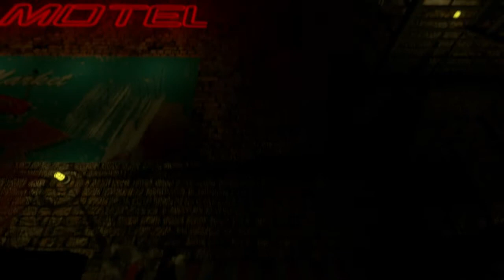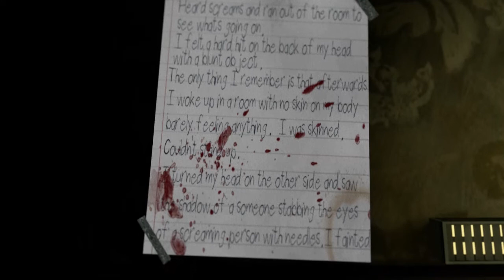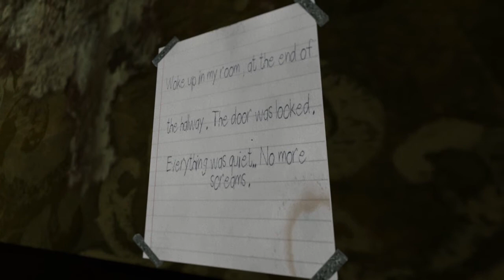Wounded - SO MANY SCARES!!! |KENTANATOR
After having too many drinks at a crappy family gathering, you and your daughter drive home [drunk].
you crash your car, your daughter goes missing and you have to find her the end.

Game Downloaded from: Gamejolt.com